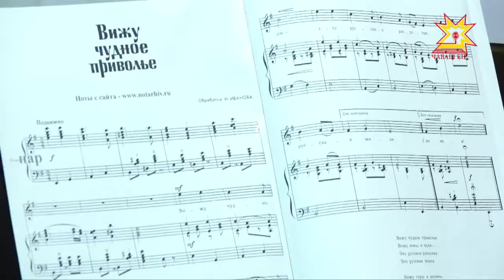Республикăри чи хитре саслă ачасем Мускава васкаççĕ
Çĕнĕ çул умĕн Мускаври Кремле Раççейĕн кашни кĕтесĕнчен ăста юрлакан ачасем пуçтарăнаççĕ. Пурте пĕрле вĕсем пин сасăпа янракан ачасен хорне йĕркелеççĕ. Кăçалхи уяв концерчĕ раштав уйăхĕн 27-мĕшĕнче пулать. Чăваш Ен çамрăк юрăçисенчен унта «Соловушка» ушкăн хутшăнма хатĕрленет.